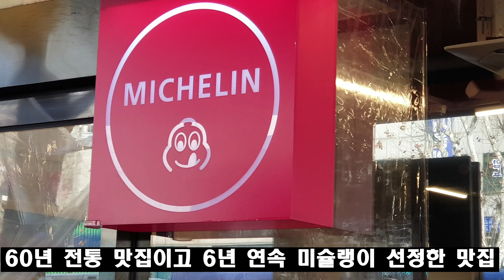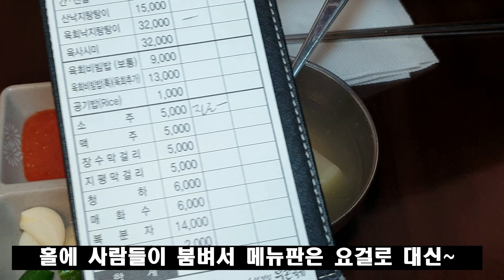(찐혼술) 소주를 부르는 육회탕탕이 korean food/Korean style raw beef/육회 육사시미 육회비빔밥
미슐랭 선정 육회 맛집 광장시장 부촌육회 이야기 입니다.
 더 좋은 영상으로 인사 드리겠습니다.

상 호 : 부촌육회 별관
가 격 : 육회 19,000(won), 육회물회 30,000(won), 간천엽 15,000(won),
             산낙지탕탕이 15,000(won), 육사시미 32,000(won), 육회비빔밥 9,000(won)

Location : 서울 종로구 창경궁로 88,
                  Gwangjang Market 88 Changgyeonggung-ro, Jongno-gu, Seoul Korea

subscriptions and likes are great powers for the "FoodZone푸드존" Channel.

편집프로그램 : Movavi Video Edit 2023